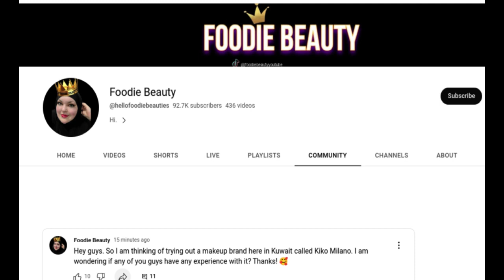Foodie Beauty Comes Back To YouTube - Like Only She Can